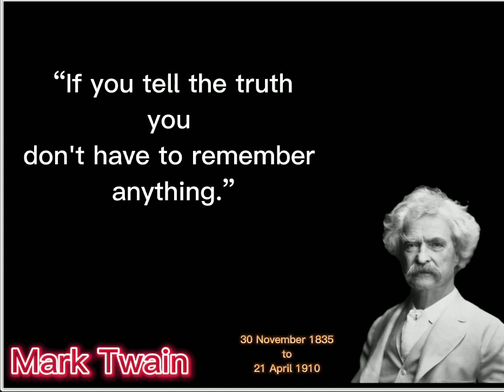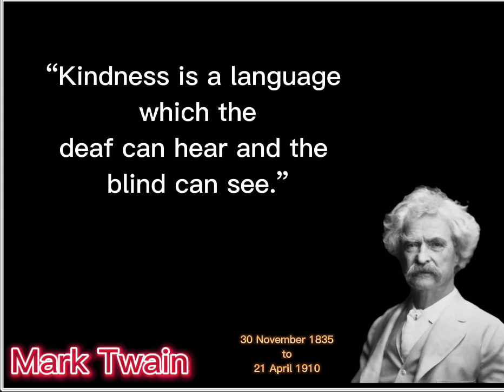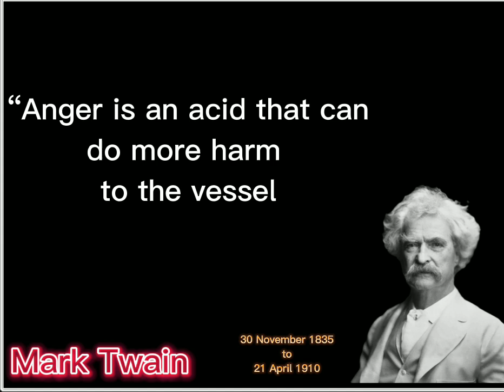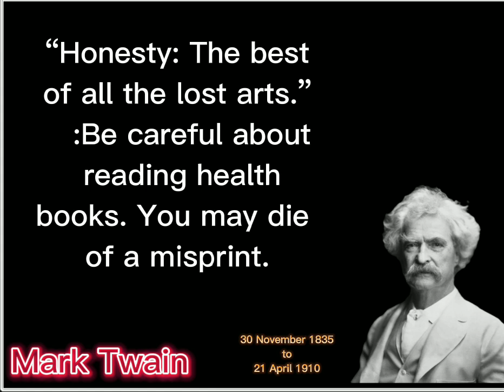36 Quotes of Mark Twain that are worth listening to! Life changing quotes.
Mark Twain, whose real name was Samuel Langhorne Clemens, was a famous American writer and humorist. He is best known for his novels The Adventures of Tom Sawyer and its sequel, The Adventures of Huckleberry Finn, but he also wrote many other works, including essays, short stories, and plays. Twain was known for his wit and humor, and his writing often featured clever and humorous observations on a wide range of topics.